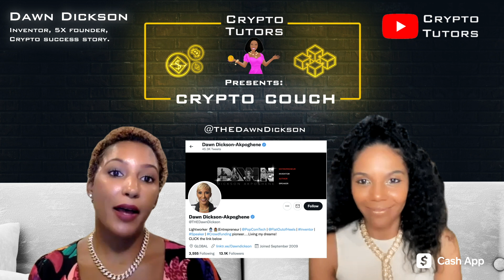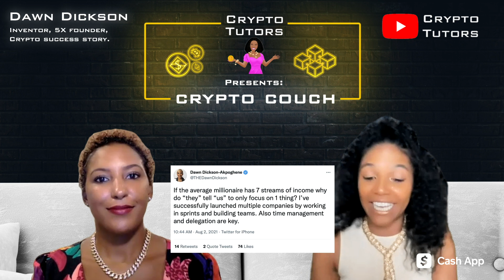BLOCKCHAIN AND PRIVACY | WHAT IS POPCOM.SHOP? | DAWN DICKSON: CREATING A CHANGE | EP.66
During this last episode with Dawn Dickson, she addresses the stride’s that blockchain has made within the Healthcare industry and what she believes will be next.

0:00 Buy Bitcoin w/ CashApp
0:33 What Is PopCom.shop?
1:30 Dickon’s Predictions For Blockchain
4:20 Connecting & Supporting Dawn Dickson
6:17 Dawn Dickson Quote Reviewed
7:06 Closing Remarks

Gain Access to our free cryptocurrency e-learning course called Make Money While You Sleep by answer 10 questions about your crypto journey

👋Social Media👋
Monday-Friday on social media to provide free cryptocurrency education.
LinkedIn: Crypto Tutors Crypto Tutors We post every day